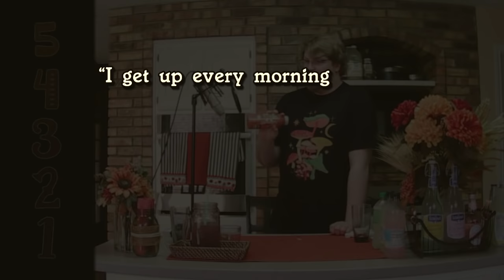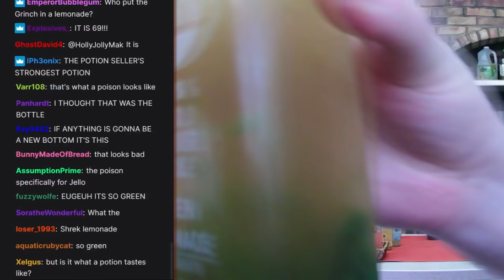The BEST Lemonades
I like lemonade.

The week before my birthday I bought literally every lemonade I could find. Then, I drank and rated all of them to find out which lemonade is the best and which one was the worst. I was worried that this stream might be boring because the lemonades might all taste the same. I was terribly, terribly wrong.

MUSIC

LEMON THEME - Plasterbrain

The USSR National Anthem